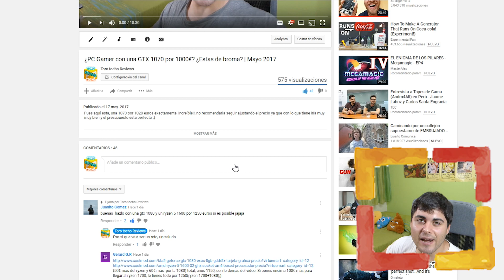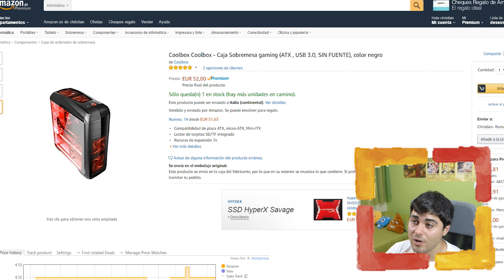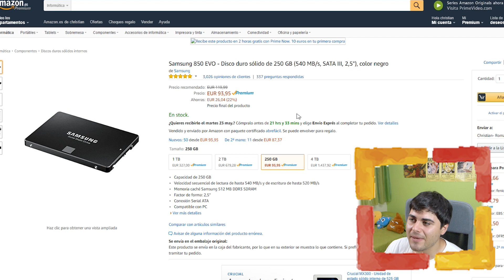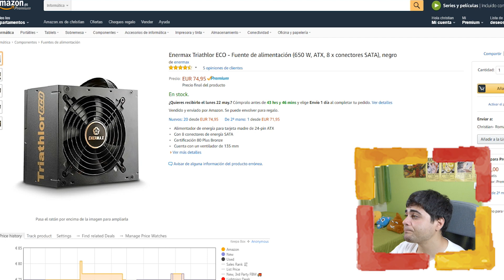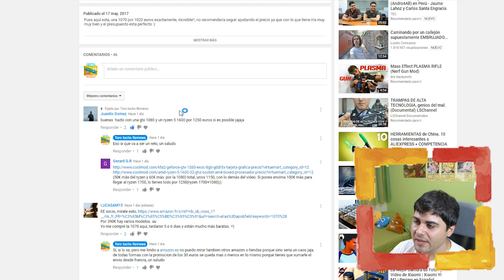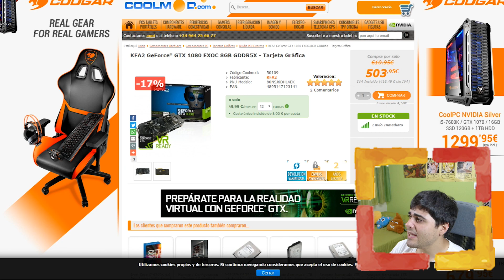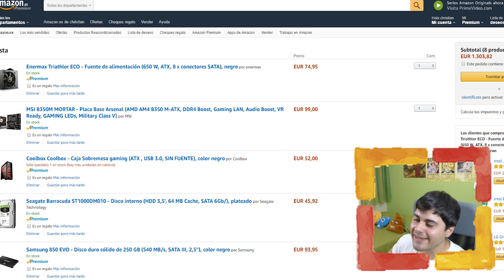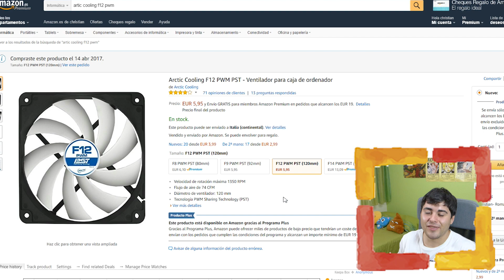El presupuesto definitivo con una GTX 1080 por solo ¿¿1250€?? | Mayo 2017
Esta vez, damos un salto con respecto al ultimo presupuesto de 1000€ con una GTX 1070, y lo actualizamos a una 1080, ryzen 1600 y 8GB mas de memoria RAM, personalmente ha quedado de 10 el presupuesto y por este precio no existe nada mejor actualmente, :)

Si te gusta el canal apoyalo comprando a través de los enlaces de Amazon, muchas gracias !! ;)

-MSI GeForce GTX 1080 ARMOR 8G OC
-Corsair Vengeance LPX
-AMD Ryzen 5 1600
-Samsung 850 EVO
-Seagate Barracuda
-Coolbox Coolbox
-MSI B350M MORTAR
-Enermax Triathlor ECO